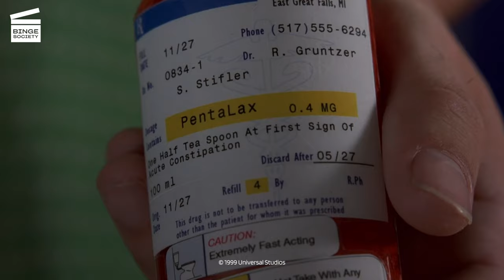American Pie : Un moment gênant aux toilettes CLIP HD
Que se passe-t-il dans cet extrait de American Pie ?
Stifler (Seann William Scott de Role Models et Rundown) dit à Kevin (Thomas Ian Nicholas de Walt Before Mickey et Rookie of the Year) que leur ami Finch (Eddie Kaye Thomas de Scorpion et Harold & Kumar Go to White Castle) n'aura plus de problèmes pour aller aux toilettes à l'école puisqu'il a mis des pilules pour quand t’s constipé dans son café. Finch court dans les couloirs de l'école pour essayer de trouver des toilettes, et Stifler ouvre la porte des toilettes pour femmes. Finch y entre, mais trois filles font la même chose et commencent à entendre les bruits de caca que Finch fait. Quand il a fini, il quitte les toilettes et voit toute l'école se moquer de lui.

Cliquez pour acheter American Pie sur Amazon

De quoi parle le film American Pie ?
Jim (Jason Biggs d’Orange is the New Black et Eight Below), Oz (Chris Klein de Just Friends et Here on Earth), Finch (Eddie Kaye Thomas de Harold et Kumar chassent le burger et Scorpion) et Kevin (Thomas Ian Nicholas de Rookie of the Year et Walt Before Mickey) n'ont pas de chance avec les filles. Les quatre adolescents concluent un pacte pour perdre leur virginité le soir du bal.